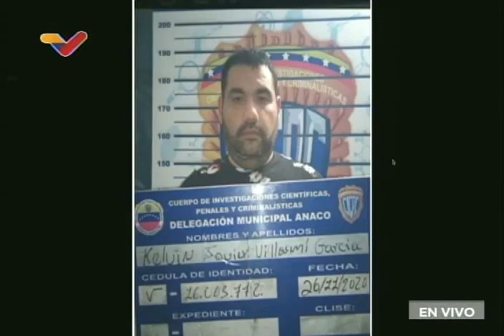Tarek William Saab, rueda de prensa sobre robo de material estratégico de Corpoelec y Pdvsa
24 de febrero de 2022, rueda de prensa del Fiscal General de Venezuela, Tarek William Saab, informando de la guerra contra mafias y grupos delictivos que roban toneladas de material estratégico de empresas del Estado venezolanas, causando problemas en los servicios públicos: Corpoelec (electricidad), Cantv, Pdvsa y otras. Informa de la detención de 7 personas de una mafia de robo de materiales estratégicos de Corpoelec, y de dos personas detenidas por el intento de robo de miles de toneladas de tuberías de Pdvsa usando 12 camiones.

USDT o Bitcoin (BEP20): 0xef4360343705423a24119205eeb1de2a10fd23f4

USDT (TRC20): TQJB86JZjF5Kt1C7f322aax4iyD6x65UcV

Petros: PFfDUW3cj1WD7cUPYg9MK2EtgG5nUgVzuc